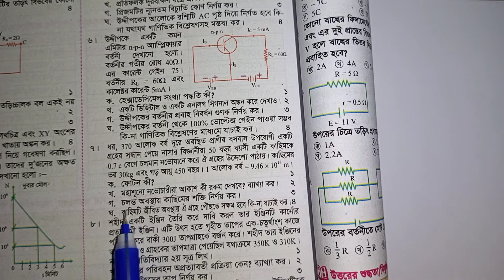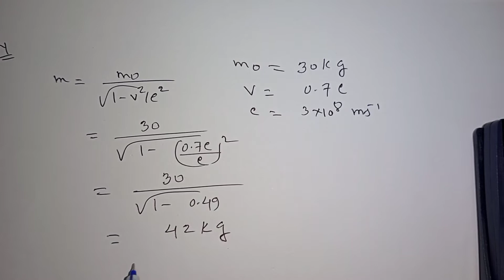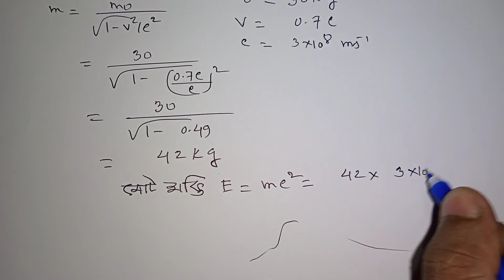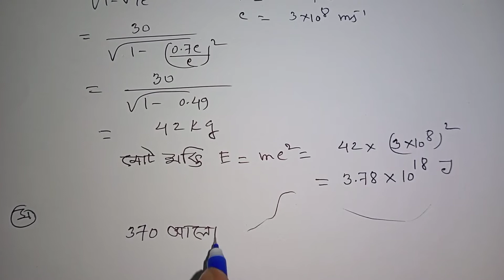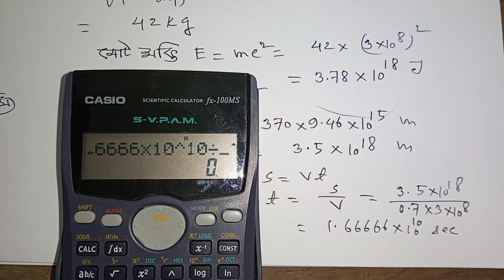আধুনিক পদার্থবিজ্ঞান ||এইচএসসি পদার্থবিজ্ঞান দ্বিতীয় পত্র ||সৃজনশীল প্রশ্নের সমাধান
link:
আধুনিক পদার্থবিজ্ঞান
সৃজনশীল সমাধান আধুনিক পদার্থবিজ্ঞান
দৈর্ঘ্য সংকোচন
ভরের আপেক্ষিকতা
আধুনিক পদার্থবিজ্ঞানের সূচনা,আধুনিক পদার্থবিজ্ঞান,আধুনিক পদার্থবিজ্ঞান ও ইলেকট্রনিক্স,আধুনিক পদার্থবিজ্ঞানের সূচনা hsc,আধুনিক পদার্থবিজ্ঞান hsc,আধুনিক পদার্থবিজ্ঞান এর সুচনা,পদার্থবিজ্ঞান,আধুনিক পদার্থবিজ্ঞান সৃজনশীল প্রশ্ন,আধুনিক পদার্থবিজ্ঞান এর সুচনা টেষ্ট পেপার সল্ভ,hsc physics আধুনিক পদার্থবিজ্ঞান,আধুনিক পদার্থবিজ্ঞানের সূচনা math,সৃজনশীল প্রশ্ন সমাধান আধুনিক পদার্থবিজ্ঞান,এসএসসি আধুনিক পদার্থবিজ্ঞান ও ইলেকট্রনিক্স,আধুনিক পদার্থবিজ্ঞানের সূচনা উদ্ভাস
আধুনিক পদার্থবিজ্ঞানের সূচনা,আধুনিক পদার্থবিজ্ঞানের সূচনা hsc,আধুনিক পদার্থবিজ্ঞান,আধুনিক পদার্থবিজ্ঞান এর সুচনা,পদার্থবিজ্ঞান,আধুনিক পদার্থবিজ্ঞান সৃজনশীল প্রশ্ন,আধুনিক পদার্থবিজ্ঞান এর সুচনা টেষ্ট পেপার সল্ভ,hsc physics আধুনিক পদার্থবিজ্ঞানের সূচনা,আধুনিক পদার্থবিজ্ঞানের সূচনার সৃজনশীল প্রশ্ন,আধুনিক পদার্থবিজ্ঞানের সূচনা সৃজনশীল সাজেশন hsc 2021,আধুনিক পদার্থবিজ্ঞান সৃজনশীল প্রশ্ন সমাধান কুমিল্লা ২০১৯,hsc আধুনিক পদার্থবিজ্ঞান,আধুনিক পদার্থবিজ্ঞানের সুচনা